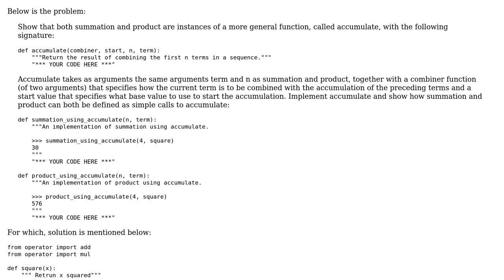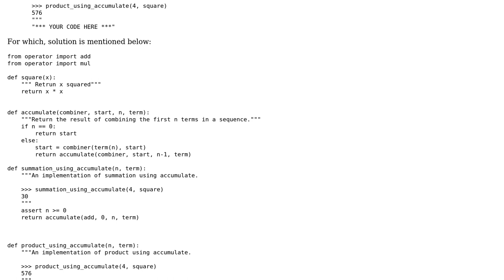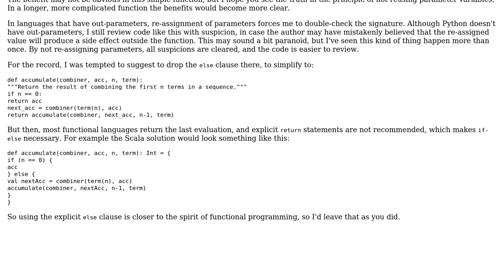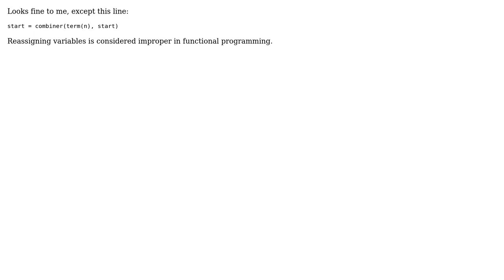Code Review: Summation and product functions using functional paradigm (2 Solutions!!)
Code Review: Summation and product functions using functional paradigm

With thanks & praise to God, and with thanks to the many people who have made this project possible! | Content (except music & images) licensed under CC BY-SA | Music | Images & others | With thanks to user overexchange user janos user Jamal user 200_success and the Stack Exchange Network Trademarks are property of their respective owners. You are responsible for your own actions.